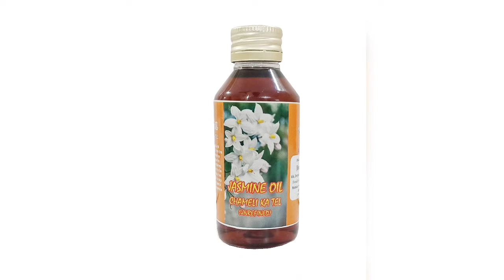कर्ज बहुत हो गया हो या कोई पैसा वापस ना कर रहा हो तो एक उपाय करिए| karj mukti ke upay